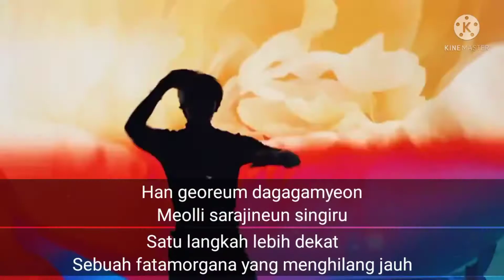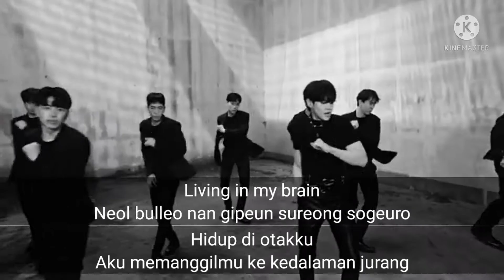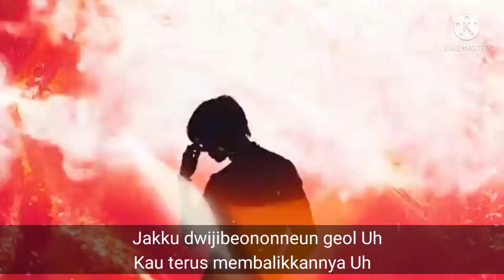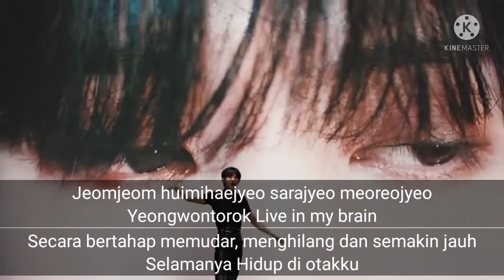Yang Yoseob (HIGHLIGHT) ~ Brian